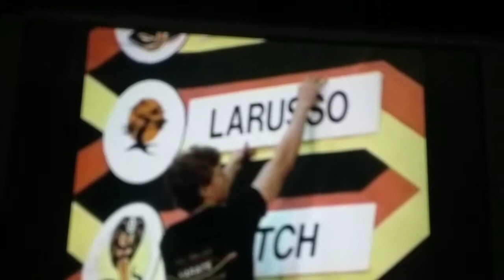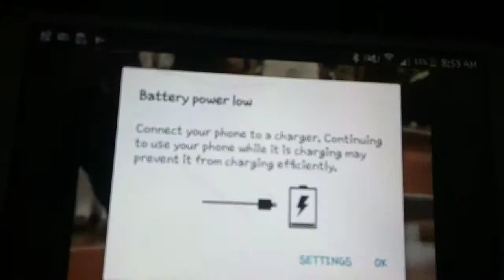THE KARATE KID DECEMBER 19TH 1984